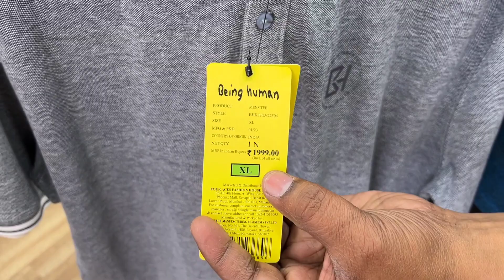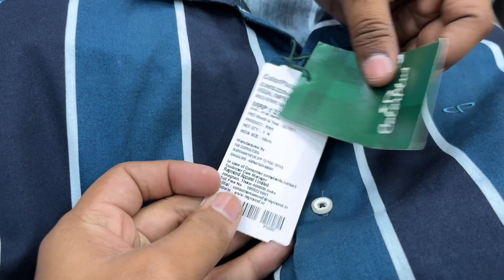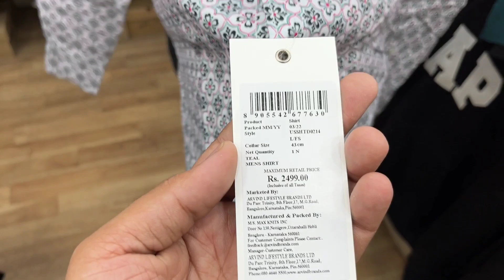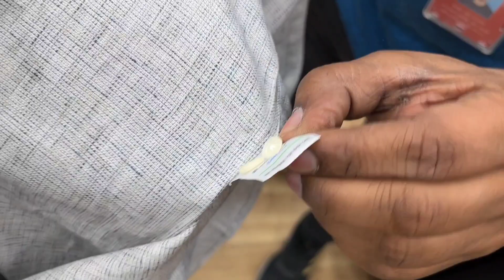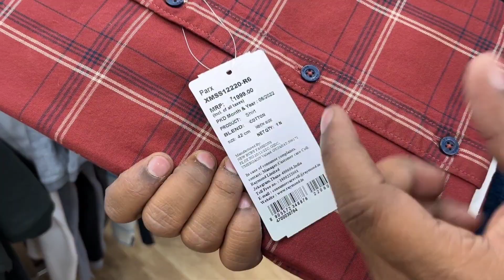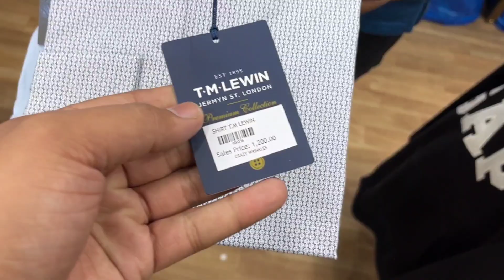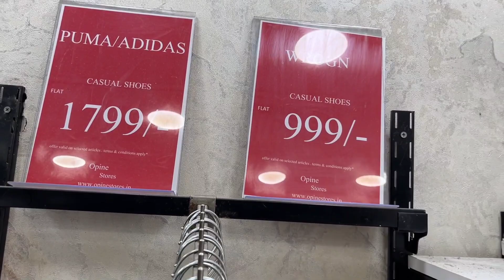Cheapest Export Surplus Clothes | 100% Branded Stock | COD Available 😱 | Multi Brand Shipping Free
Cheapest Export Surplus Clothes | 100% Branded Stock | COD Available 😱 | 1 more Offer inside 🔥

Shop Details -

|| Opine Store ||
ADDRESS -  Shop No. - 15 Opine Store D Mall Rohini Delhi - 110085
Nearest Metro Station - Rohini West Metro Station

Keep Supporting ❤️